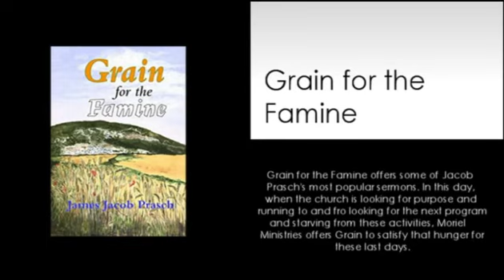HAS POPE FRANCIS BACKED OFF PEDOPHLIA?-JAMES JACOB PRASCH-LIVE FROM ENGLAND